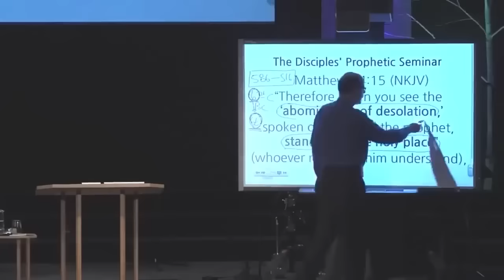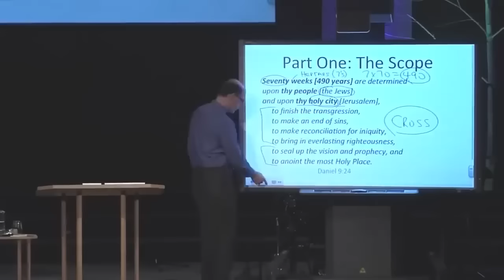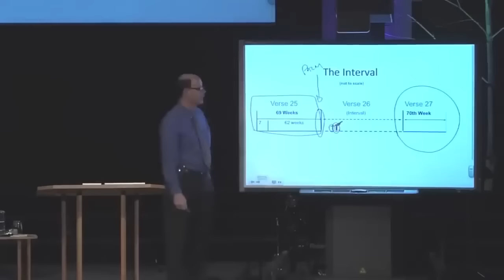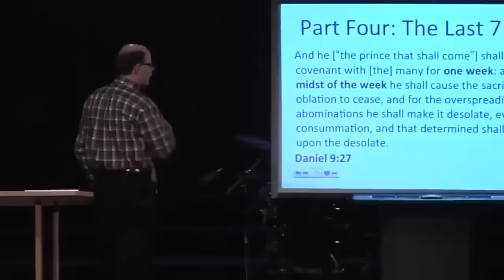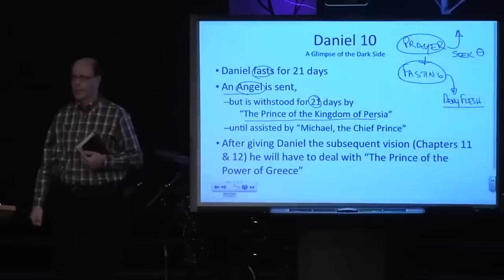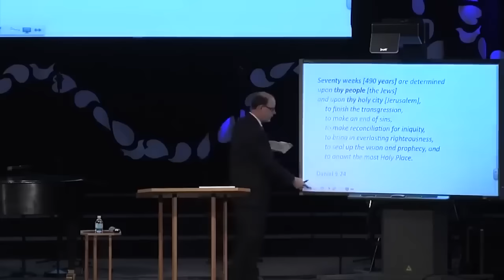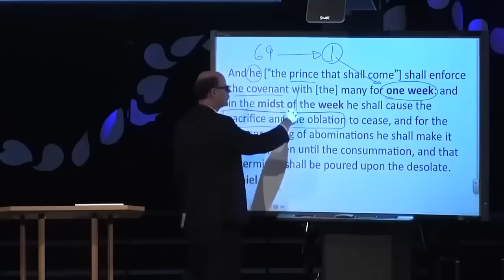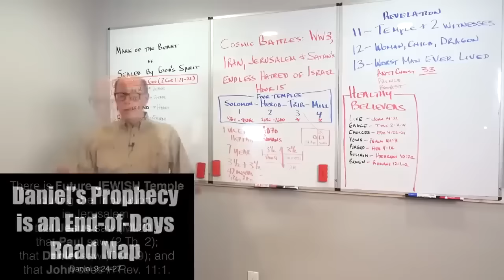JESUS AFFIRMED DANIEL'S MAP OF THE END OF THE WORLD--EXPLAINING RUSSIA + IRAN + ANTICHRIST THE END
Through the end of this month, we are teaching Old Testament Theology, Personal Discipleship & Eschatology using Jesus' favorite End Times prophet named--DANIEL!!

     Welcome to the widest-touching chapter in God’s Word. Daniel 9 shows us how God wants us to pray (something we are to do frequently); how we are to study prophecy (something God recommends); and how God plans to show us the end is near (something very important and fascinating); and why we should believe the Bible is true (critical among the doctrines to be assured of).

All that plus the clearest explanation of the timing of the Tribulation, God’s view of world history, and so much more you should just watch the video rather than me trying to explain it all!

     Jesus Gave A Simple Map: Jesus offers us a map of the future that is flawlessly accurate and a guide for us to understand history—past, present, and future.

When God Almighty who rules from Heaven over all the affairs of mankind, gave Daniel a snapshot of all the ages left for mankind, God says this is all there will be to the end.

JESUS SAYS—Jerusalem is God's Clock Counting Down the End of the World!  The close of world history is tied to this little city, called Jerusalem.

All the world will focus on Jerusalem as the Wrath of God is poured out in the Tribulation. Fallen human history culminates with Jesus Christ's descent to the Mount of Olives, in Jerusalem—as Earth’s Creator returns to Jerusalem, to restore His fallen Paradise.

(FTGC-23)